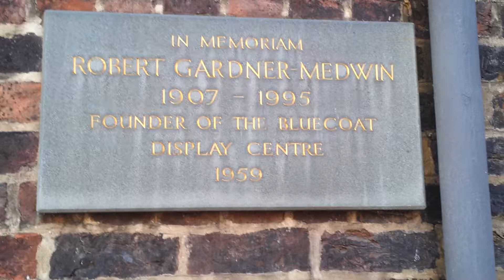Garden in the Bluecoat, Liverpool